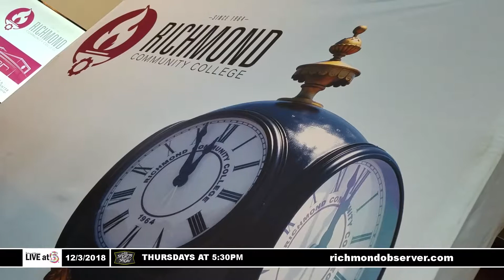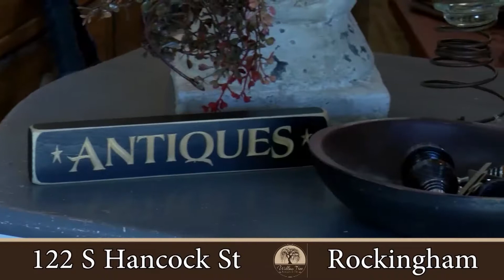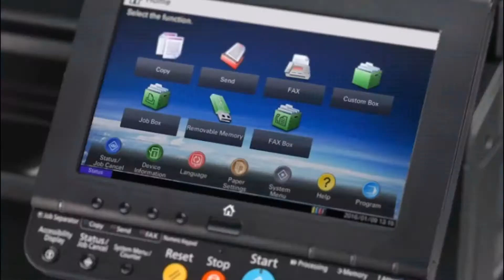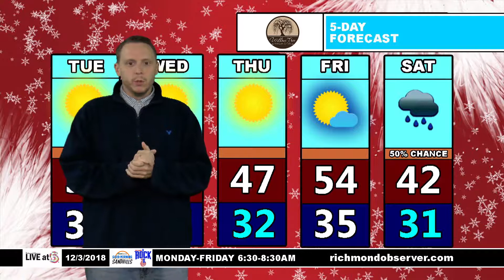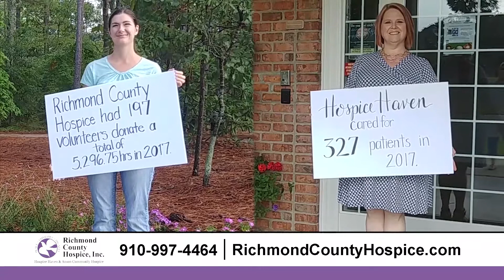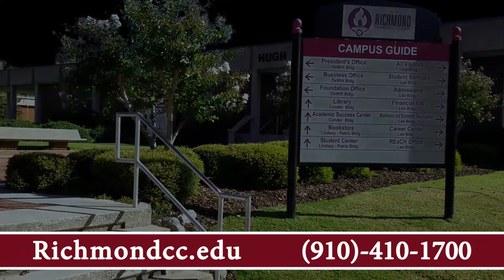LIVE at 5 (Monday, 12/3/18)